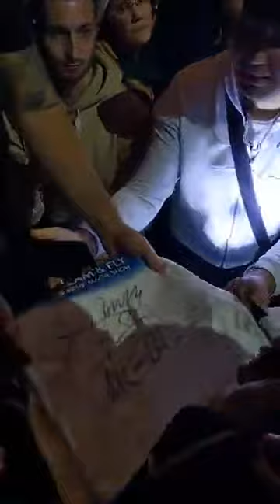Ehrlich Brothers Dream & Fly Hannover 22.11.2019 Livestream